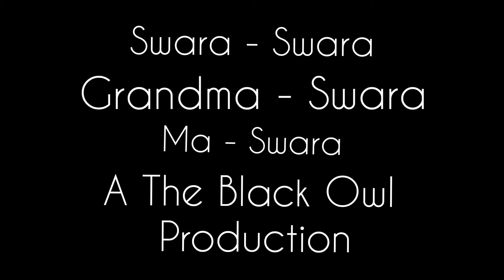Detective Swara - The Case of the missing MilkyBar (Episode 1) | Comedy series ft. Swara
Hi, everyone I hope you enjoyed this play script put together by me and my sister.
Cast:
Grandma-Swara
Ma-Swara
Swara-Swara
Directed by The Black Owl
Please check that out. lease also check out my series called "The Trident"
Please let me know if you've already watched them and which one was your favorite.
Please let me know if you liked them, and please let me know if you want me to continue on this sort of content. Also please check out other videos on my channel like:
Please let me know if you enjoyed this video and if you want to make more of these.